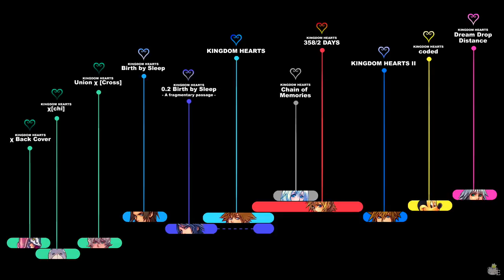KINGDOM HEARTS TIMELINE - Episode 91: Awakening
Wake up boy, you have a dozen of worlds to visit. And you have to do that FAST!